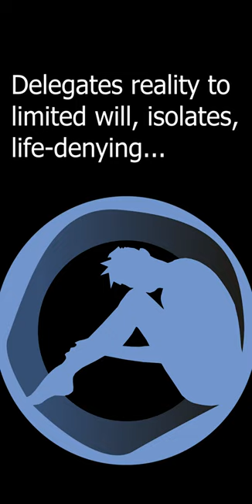A Problem With Saying, "My Truth."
I. Philosophy for beginners
I recommend starting (or continuing) your study of philosophy with the following three clear, entertaining, accurate, and insightful books.
1) Looking at Philosophy by Donald Palmer
2) The Philosophy Gym by Stephen Law
3) The Worlds Religion by Huston Smith

II. Good Introductions to Ethics
1) Ethics for Beginners by Peter Kreeft
2) Elements of Moral Philosophy
(buy an earlier and chapter edition)

III. Some Great Books
1. G.K. Chesterton's Orthodoxy (you can also find it free online)
2. Anthony De Mello's Way to Love (a short pocket book full of wisdom)
3. Frankl's Man's Search for Meaning
4. Stephen Mitchell's version of the Tao Te Ching (short pocket book with commentary at end)
5. Ann Faraday's Dream Game (a practical & lucid introduction to dream interpretation that any kid can do... Freud, Jung, dreams)
6. Dostoevsky's Grand Inquisitor

IV. Logic
1. Hurley's Introduction to Aristotelian and formal/symbolic Logic is probably the most used text in colleges (buy an older & cheaper edition)